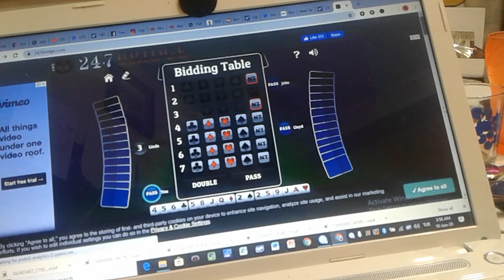CIGDEM YORGANCIOGLU 10 June 2020 bridge